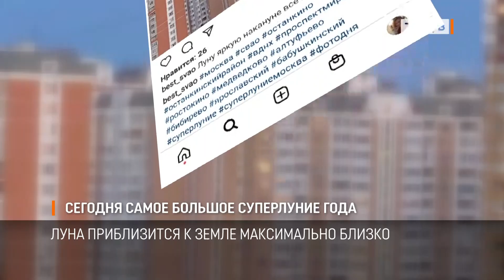Сегодня самое большое суперлуние года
Сегодня в половине десятого вечера встречаем самое большое суперлуние этого года. Луна приблизится к Земле максимально близко, поэтому будет очень яркой и большой. В центре астрономии ПГУ рассказали, что луна уже прошлой ночью светила необычно ярко, а этим вечером засветит ещё сильнее.